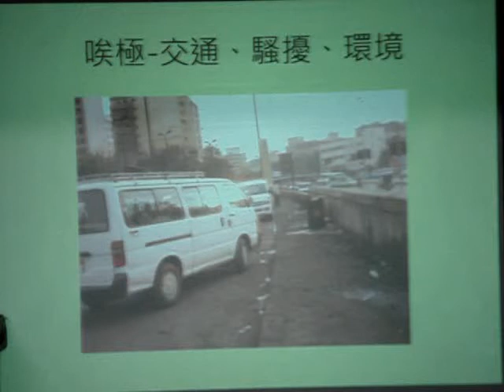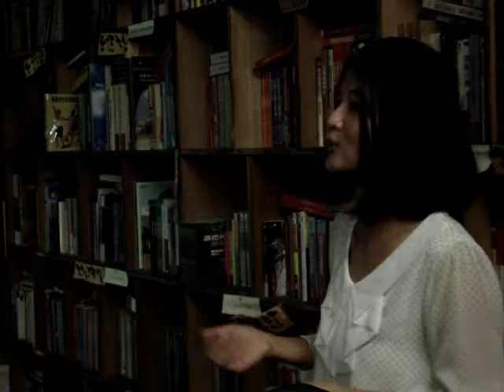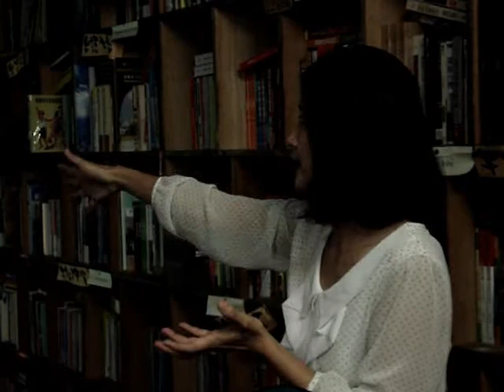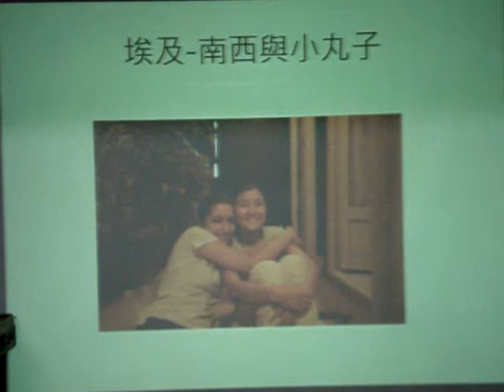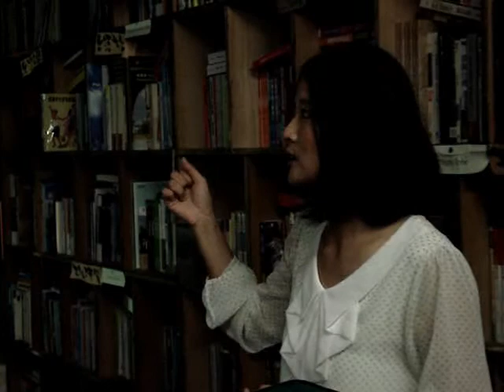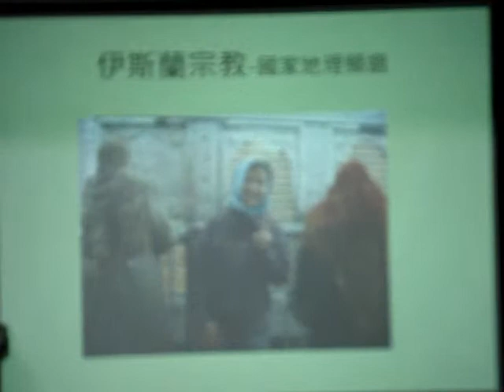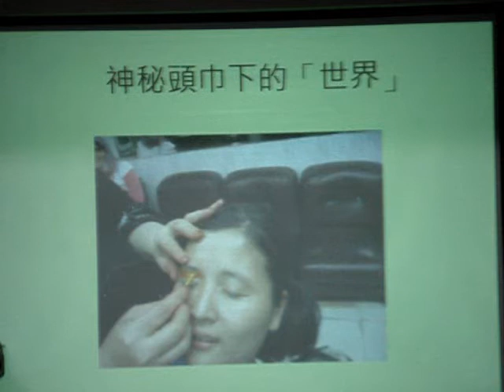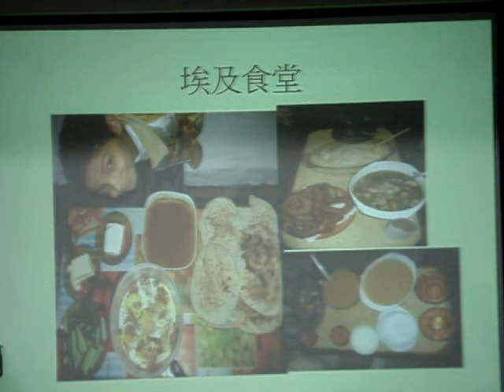施盈竹：勇闖埃及---貧民窟、性工作者、茉莉花革命之新書分享 (3)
即使是處在讓小女生在工作告一段落後
一定得痛飲一罐可樂進行療癒的瘋狂日常！！
emma還是在世界的另一端，相遇了會掛念一輩子的朋友與家人~~
跨越國界的牽絆，天涯相連的友誼~~